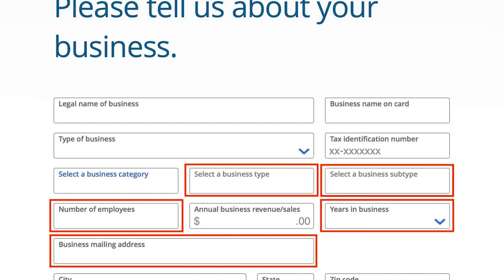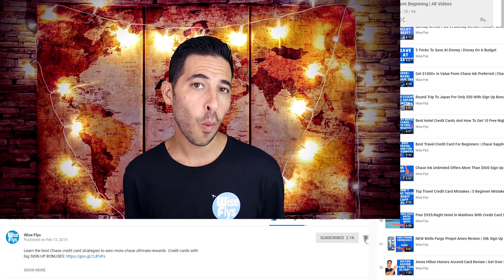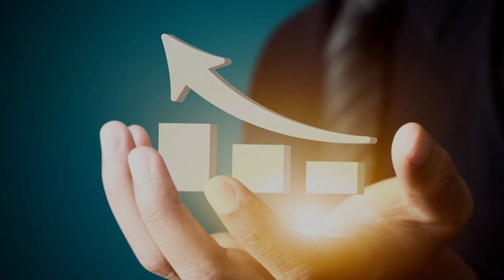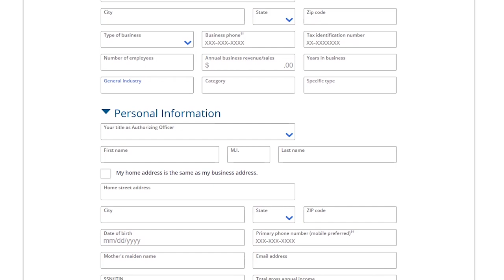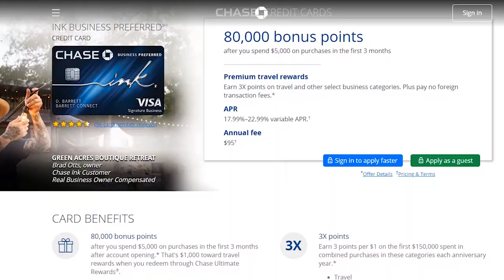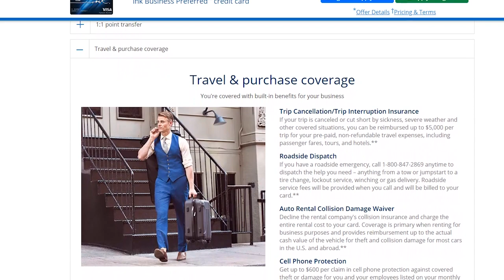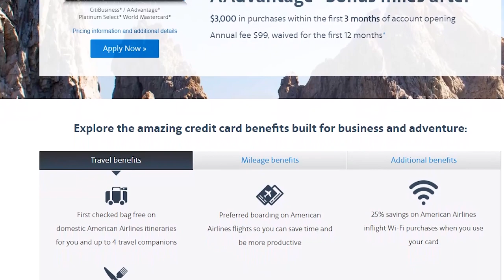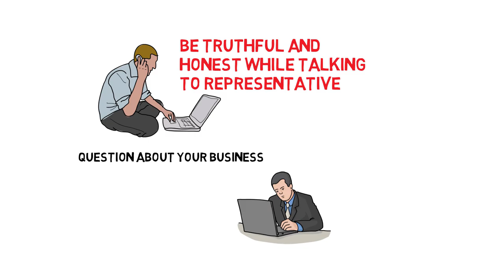How To Open A Business Credit Card For Points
Learn how to qualify and open a business credit card.Best Business Cards

Not sure which card to get?

This Channel Teaches Credit Cards + Travel Points So You Can Travel Anywhere Almost Free

THANK YOU FOR SUPPORTING WISE FLYS

FILMING GEAR
Camera (Phone)- Google Pixel 2

Have a YouTube channel? Use Tubebuddy

FAVORITE TRAVEL BOOKS
4 Hour Work Week
Think And Grow Rich
Like audiobooks? Audible

FOLLOW WISE FLYS ON SOCIAL